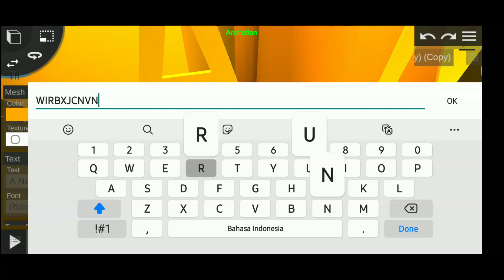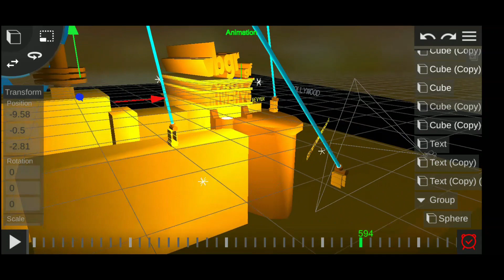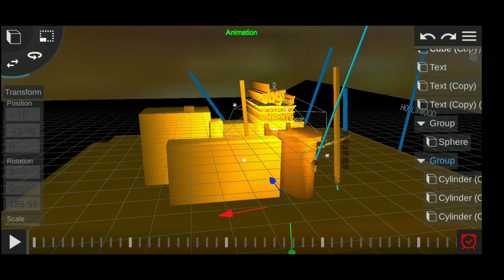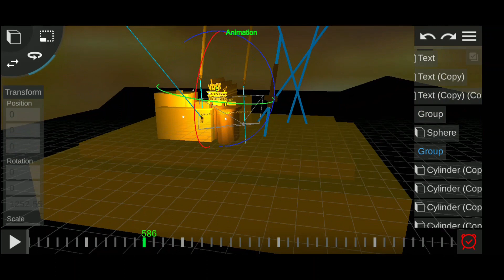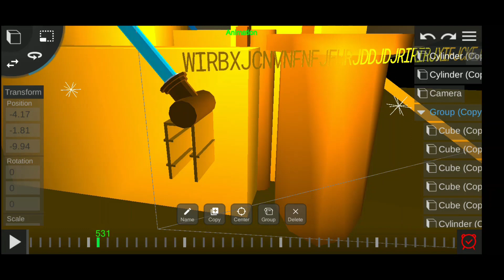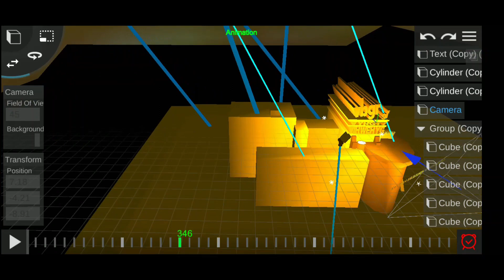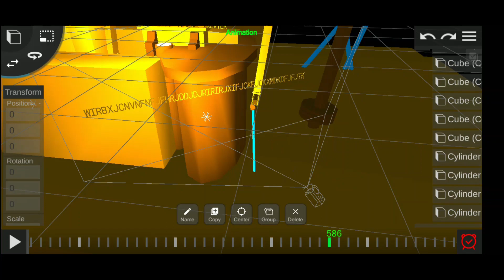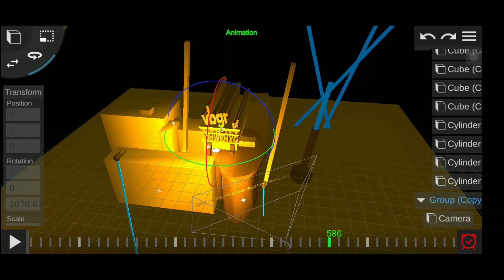Making vbgrgf vyrgt7 vhwehyg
Prisma3d, centuryfox, video ,